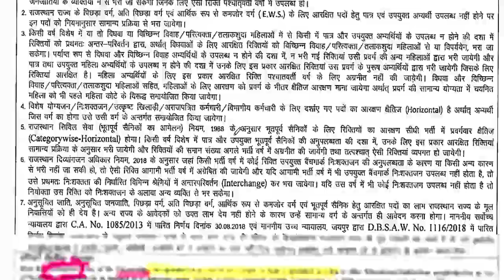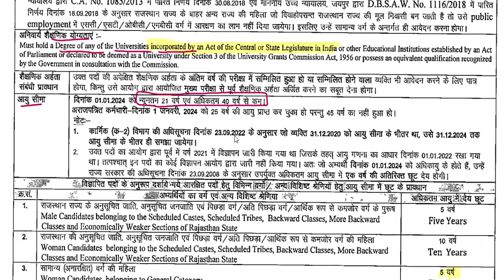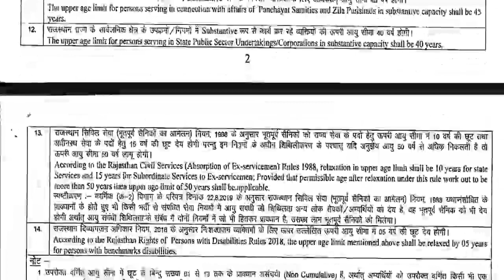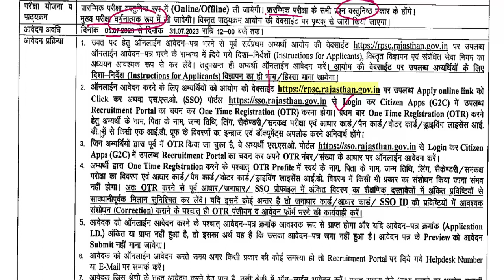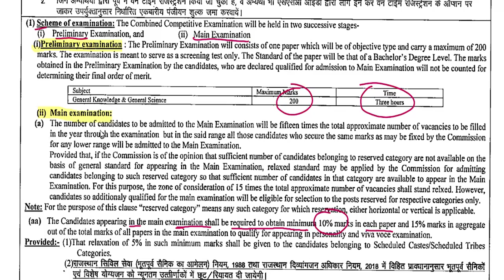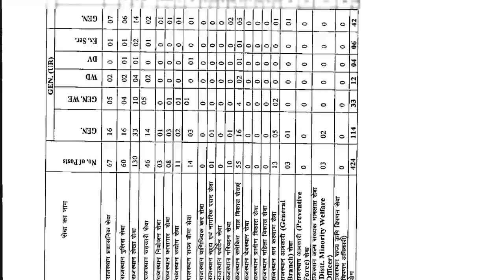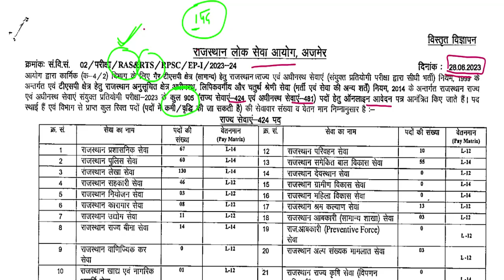RPSC vacancy || आवेदन 31 जुलाई || SARKARI JOB || state /central gov.जॉब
RPSC vacancy || आवेदन 31 जुलाई || SARKARI JOB  || state /central  gov.जॉब ||यूजीसी सहायक प्रोफेसर  योग्यता मे बदलाव || पीएचडी की जरूरत नहीं || state /central  gov.जॉब || COMPLETE INFORMATION1241 TEACHER VACANCY 2023 |💯% OFFICIAL NEWS PERMANENT TEACHER VACANCY 2023 IN AZIM PREMJI FOUNDATION | ONLINE TEST |💯% OFFICIAL NEWS1241 KGBV TEACHER VACANCY 2023 |
1241 POST || KASTURBA GANDHI BALIKA VIDHYALAYA TEACHER RECRUITMENT || COMPLETE INFORMATION1241 KGBV TEACHER VACANCY 2023 |💯% OFFICIAL NEWS